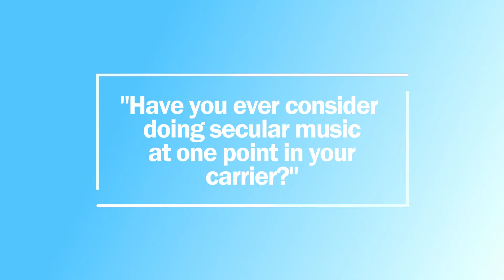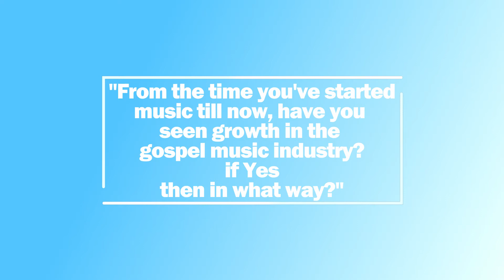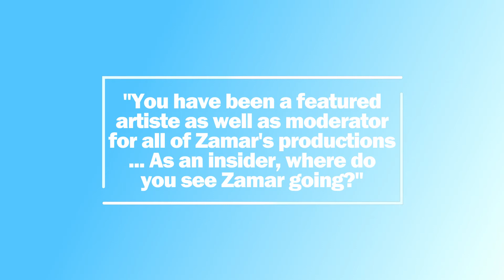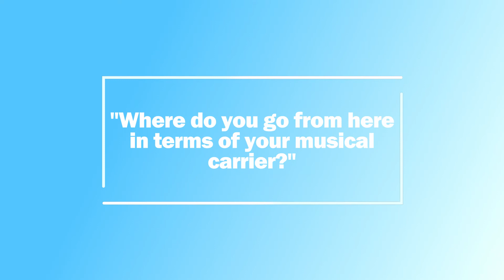Loxton Mitchell Interview- Zamar Presents Phase 4 | Aftershow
Zamar Presents Phase 4- Aftershow.

Co- Founder of Zamar, Loxton Mitchell, talks about growth in the music industry and where he sees Zamar going from here.